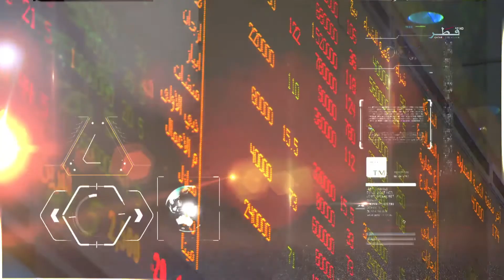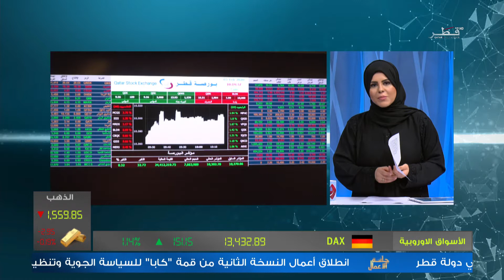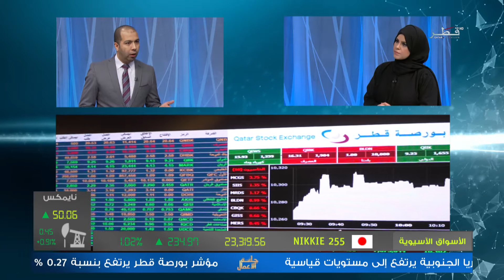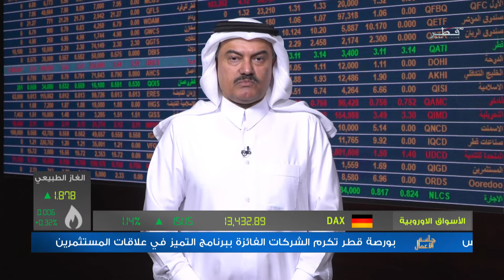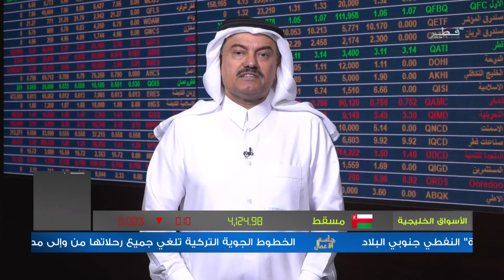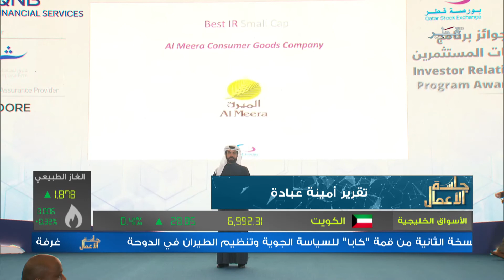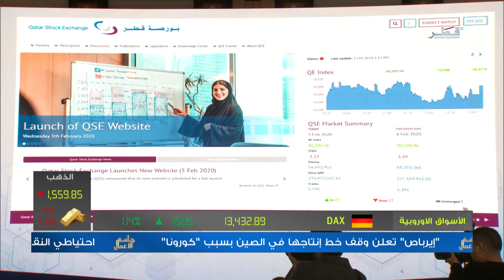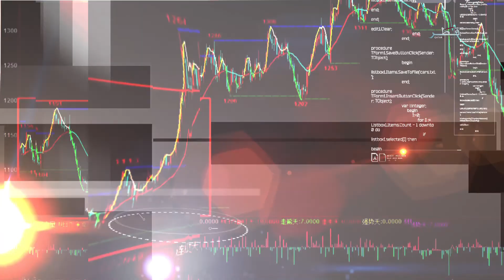جلسة الأعمال - الموسم الثاني - الحلقة 314- الخميس 6/2/2020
ملخص حلقة جلسة الأعمال
الخميس 6-2-2020
تقديم : روان إسماعيل
الضيف 1 : محمد السقا
الضيف 1 : د.عبدالله الخاطر
البورصة القطرية